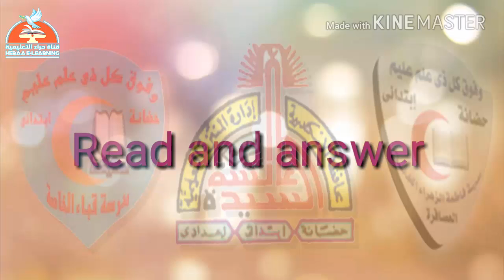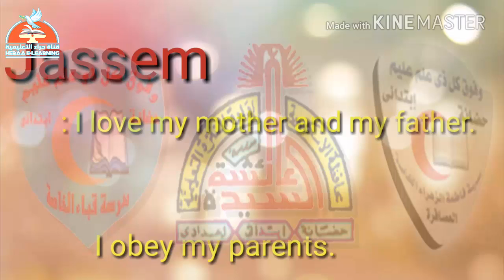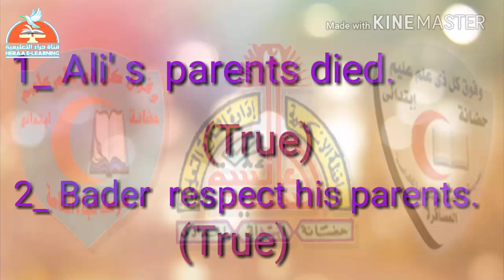05-Unit-4-Lesson-4-Now#قناة_حراء_التعليمية الثانى_الابتدائى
05-Unit-4-Lesson-4-Now#قناة_حراء_التعليمية